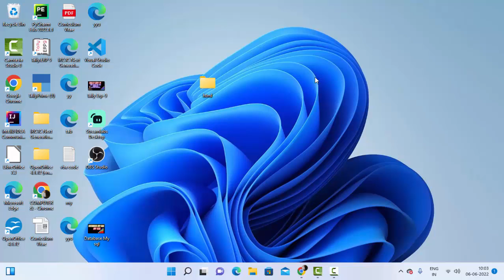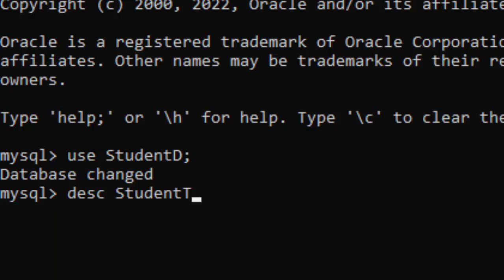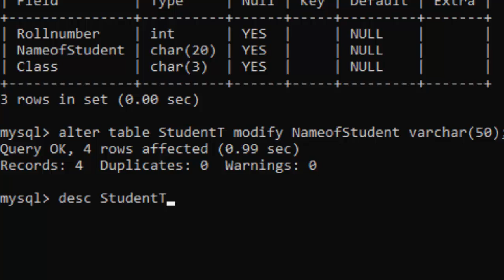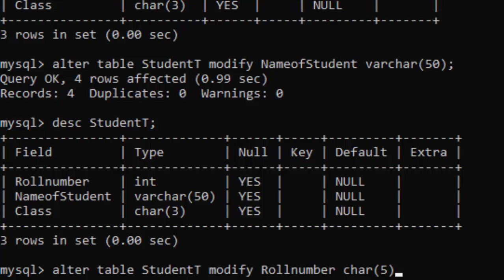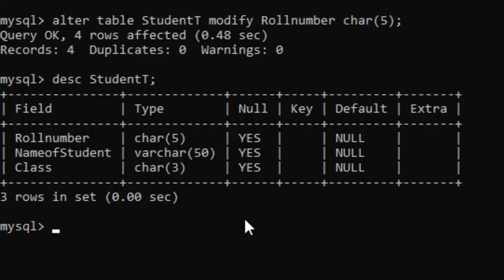Change the Data Type in Mysql@COMPUTEREXCELSOLUTION